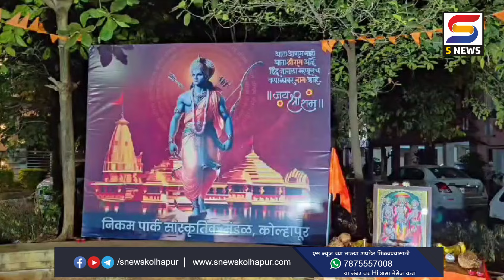निकम पार्क सांस्कृतिक मंडळातर्फे श्रीराम उत्सव साजरा